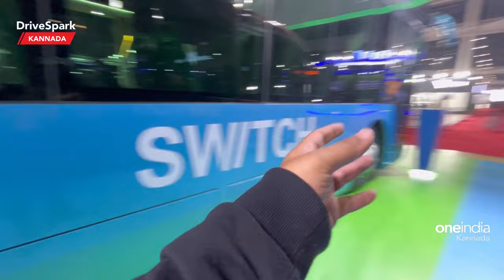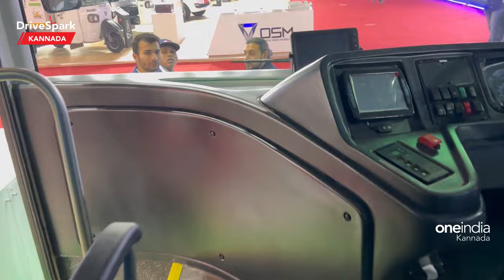Auto Expo 2023: SWITCH Double Decker Electric BUS Walkaround | Punith Bharadwaj | KANNADA DriveSpark